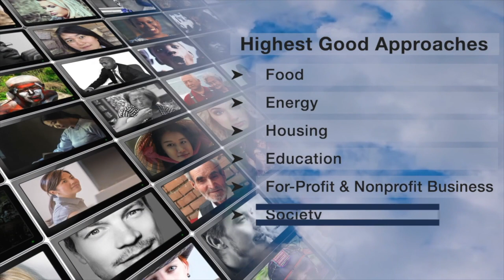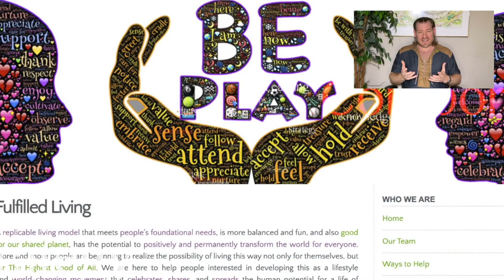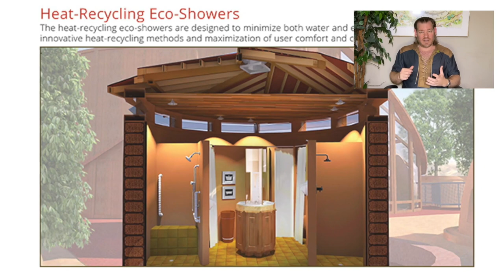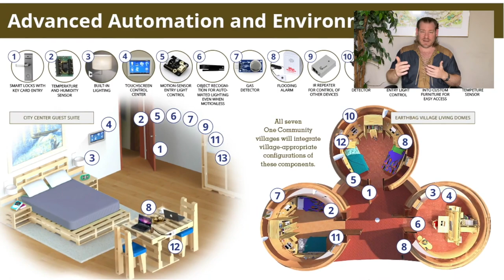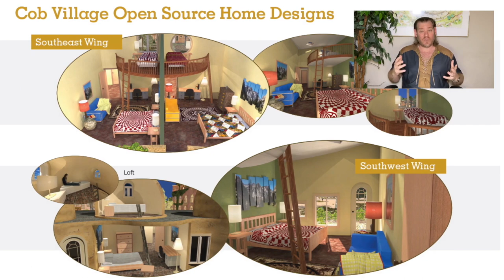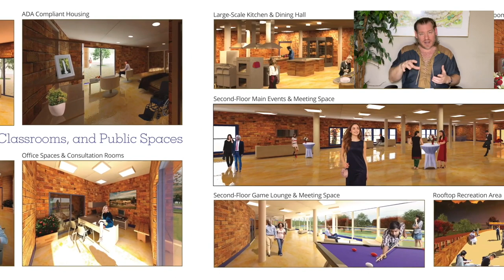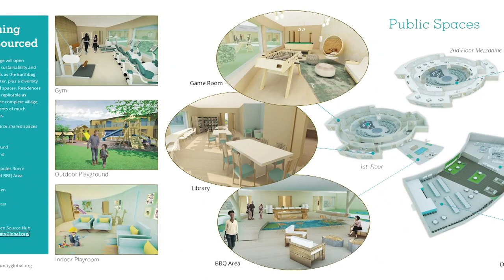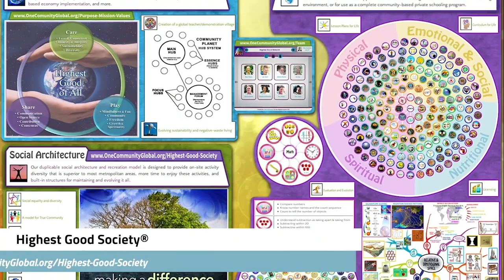Creating the Global Eco-renaissance - One Community Weekly Progress Update #575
Creating the Global Eco-renaissance | Using Natural Systems of Recovery | Eco Village | Sustainable Energy | Global Sustainability | World Change | Green New World | One Community | Weekly Progress Update #575 Specifics are

“One Community is committed to creating the global eco-renaissance through sustainable approaches to food, energy, housing, education, economics, and social architecture. Our all-volunteer team is dedicated to fulfilled living and global stewardship practices, all for "The Highest Good of All." By open sourcing and free sharing the complete process, we're not just regenerating our planet, but also creating a model that becomes self-replicating. Join us in evolving sustainability and creating a world that works for everyone. This is the March 25th, 2024 edition (#575) of our weekly progress update detailing our team’s development and accomplishments.”

THIS WEEK'S TOPIC: Creating the Global Eco-renaissance